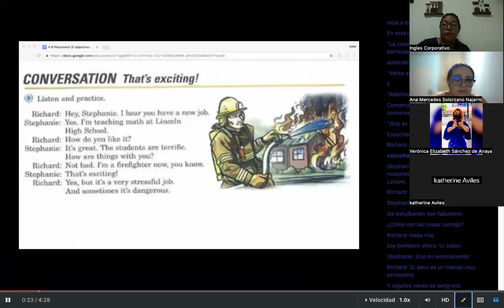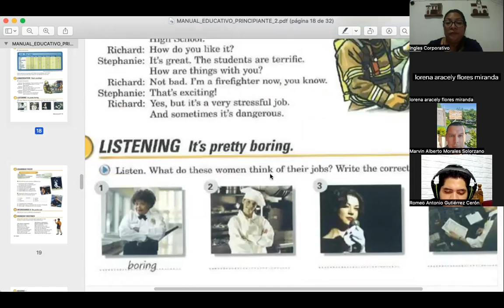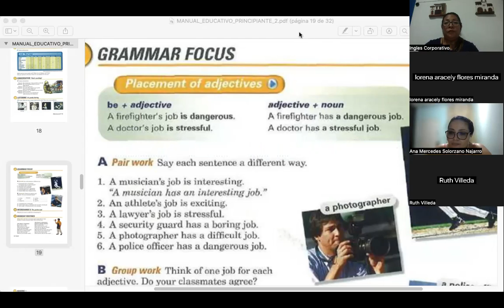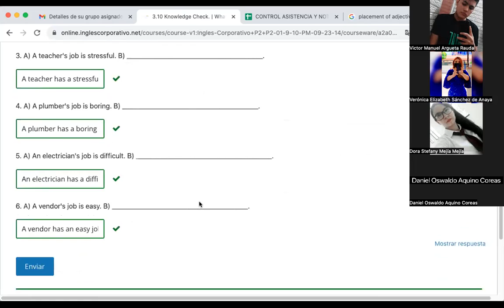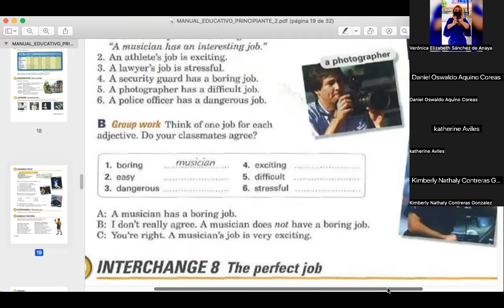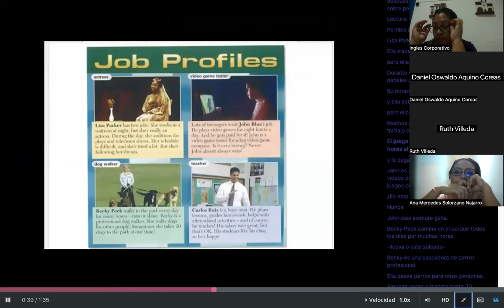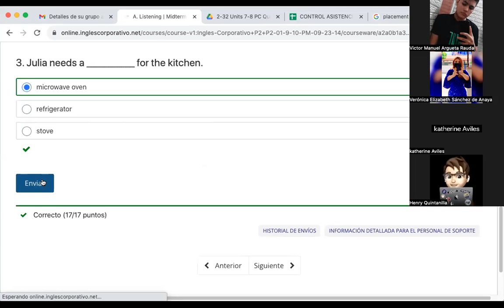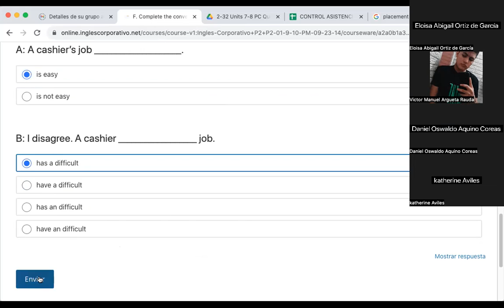SESION 07- 04/10/2023- FI-REGAL-93- CORDOVA DE BONILLA- PLACEMENT ADJECTIVES